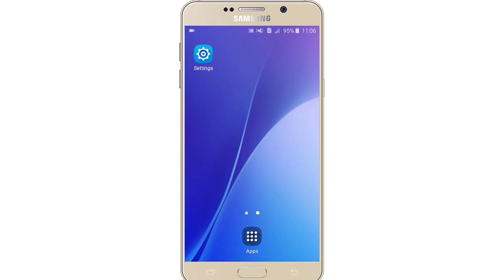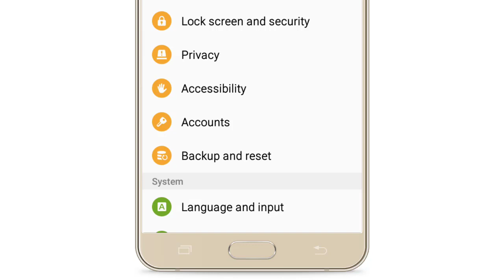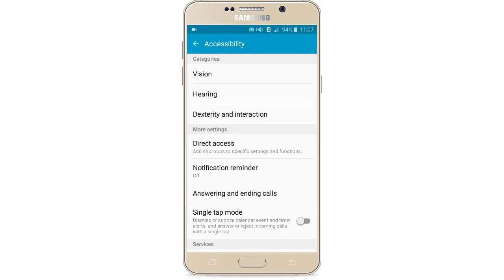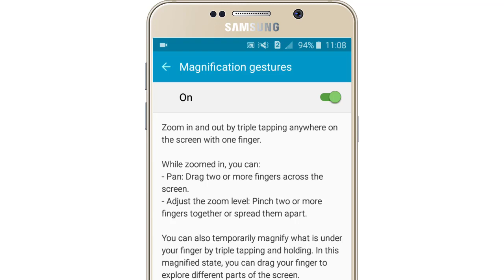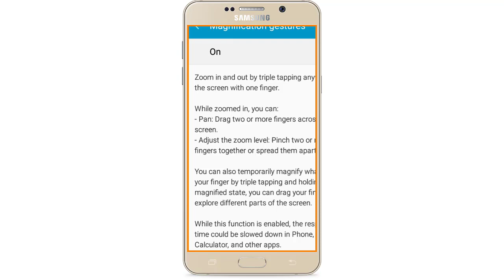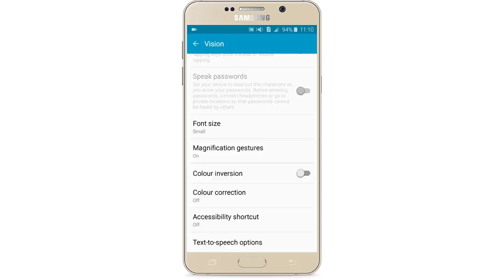Accessibility secret setting Nimesh Academy LK